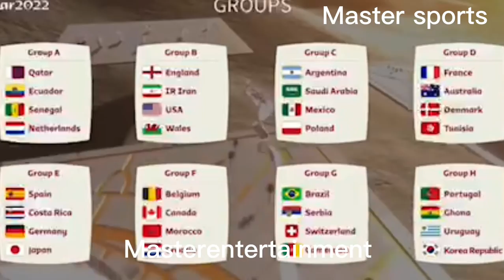Wich is the best team in FIFA World cup 2022 ? Your Favourite team .?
Which is the best team in the FIFA World Cup 2022? Who are the favourites to win it.!!